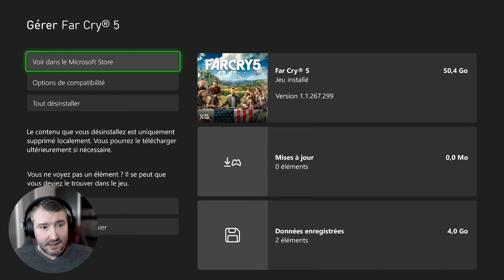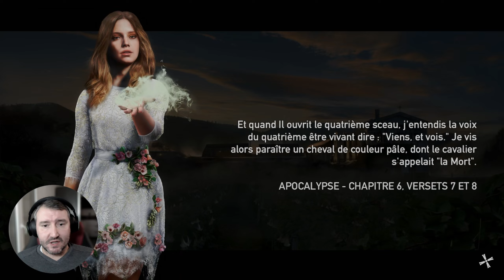FAR CRY 5 | XBOX SERIES X - Test Graphismes, Avis -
Aperçu et avis de FAR CRY 5 sur Xbox Series x.

💻 Mon Setup 💻

Consoles :
➤  Xbox Series X / Xbox Series S / Xbox One X

Matos :
➤ PC Nvidia GTX 1650TI (Pour les enregistrements)
➤ Double écran 27 pouce (2560x1440 et 1920x1080)
➤ Micro Razer Serein Mini
➤ Stream Cam Logitech
➤ Boitier de capture Elgato HD60x
➤ Casque sans fils XBOX officiel / HYPER X Cloud Alpha